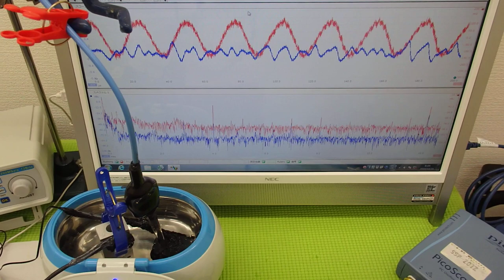超音波洗浄器の利用技術（超音波の相互作用） ultrasonic-labo